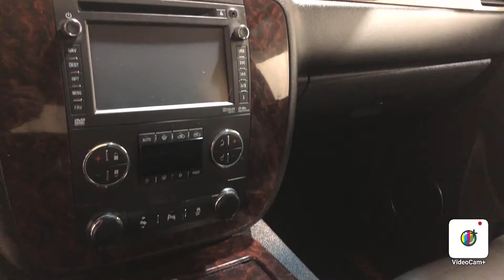2013 GMC Sierra 1500 Denali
Two Owners, Clean Carfax, Heavy Duty Cooling Package, High-Performance Suspension Package, Preferred Equipment Group 5SA, Heated Seats, Heated steering wheel, Memory Seat, Sunroof, Backup Camera, Life OF ownership Oil/Filter Changes & NYSI.

4.8/5.0 Rated Dealer on Google.

Reviews:
*If your towing needs run in the 7,000-10,000 pound range, a compact pickup isn't going to cut it; the full-size 2013 GMC Sierra, on the other hand, will. Models range from a basic Work Truck to the frugal 23-mpg Sierra Hybrid to the luxurious Denali. Source: KBB.com
*Smooth, quiet ride; comfortable seats; powerful V8 options. Source: Edmunds
Awards:
*JD Power Initial Quality Study